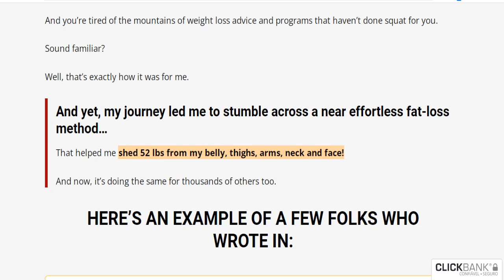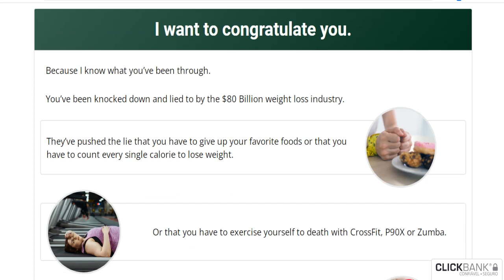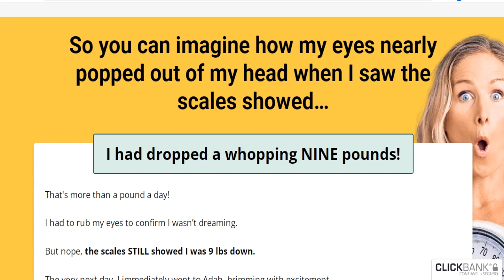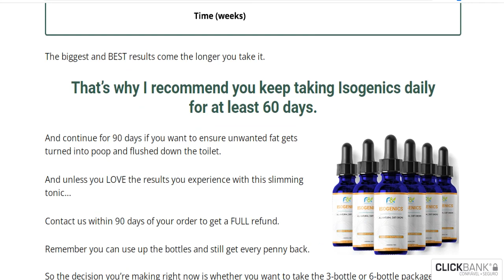[Isogenics Tonic Review] Supplement Isogenics Tonic Effective in Weight Loss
Hello everyone all right in this video that talk a little bit about Isogenics Tonic, due to its great success and its wonderful benefits in supporting weight loss, I want to pass on some very important information

Isogenics Tonic is a natural supplement, so it is vegetarian, has no gluten and no added sugar, and also is not addictive

The production of Isogenics Tonic has been tested and tested by the FDA, due to the rigorous quality process involving Isogenics Tonic since the beginning of the process.

Many people achieve excellent results by making daily use of 20 drops of Isogenics Tonic 3 times a day always with water, before meals, without having to give up their favorite food and without the need to exercise strength.

Isogenics Tonic has a marvilhosa 90-day warranty for you to use, in case you don’t get any results, you can solcilitar your money back, no questions asked

About the warning that I spoke at the beginning of the video about Isogenics Tonic is that the sale of it is only done through the official website, to avoid the action of evil people, who sell replicas and you put at risk your health and lose your money.

To help you, I will put the link to Isogenics Tonic so that you see calmly, all the information I passed here in the video, I hope I have helped you with this information.
bye.